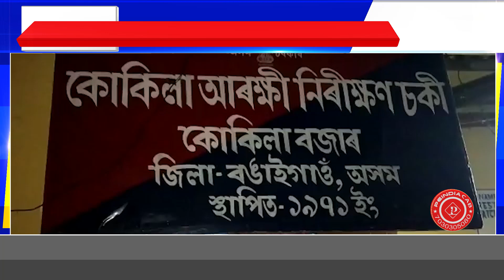বঙাইগাঁও জিলাৰ কোকিলা আৰক্ষীৰ ৩ জুৱাৰী কৰায়ত্ব।